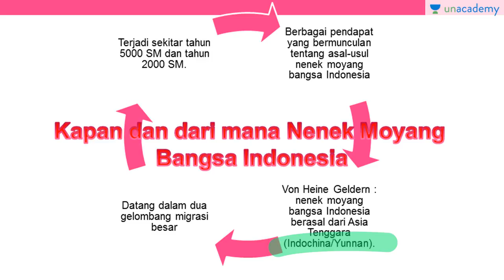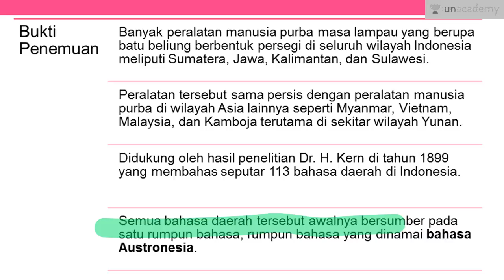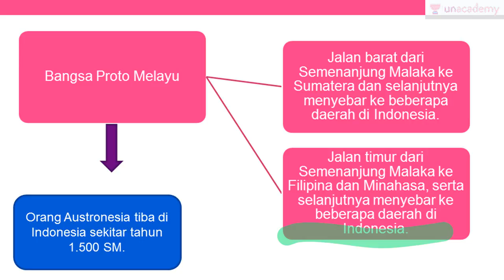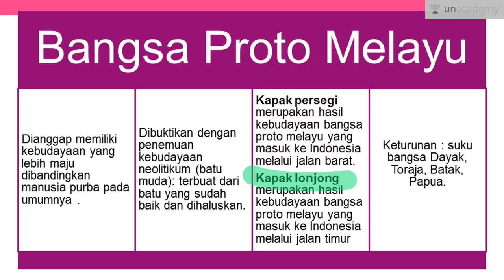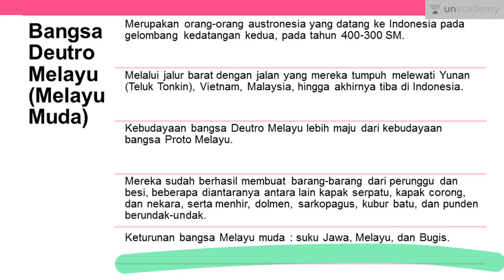Asal usul dan persebaran nenek moyang Indonesia (Sejarah - SBMPTN, UN, SMA)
Nenek moyang Indonesia dari bangsa Proto Melayu dan bangsa Deutro Melayu.